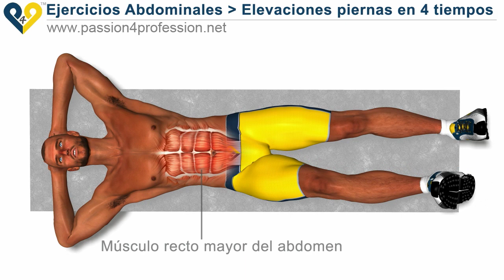Ejercicio para abdominales inferiores, elevaciones piernas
Elevaciones piernas en 4 tiempos, es uno de los mejores ejercicios para abdominales inferiores.
Notas sobre el entrenamiento abdominales: es necesario realizar una precisión sobre el entrenamiento de este músculo: el músculo "recto del abdomen" es uno solo de gran extensión, aunque a menudo se divide erróneamente en músculos abdominales altos y músculos abdominales bajos. En realidad, estas divisiones son solo áreas del músculo recto que pueden ser estimuladas con ejercicios focalizados, pero que, de todas formas, implican siempre la totalidad del músculo recto del abdomen.